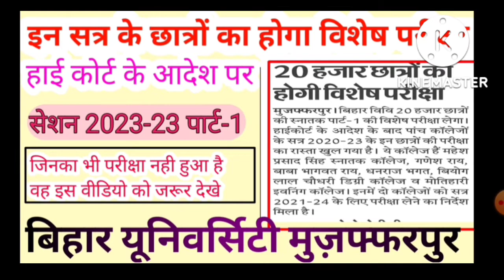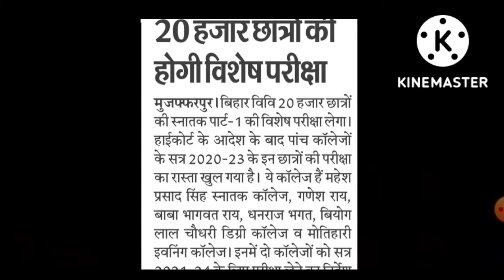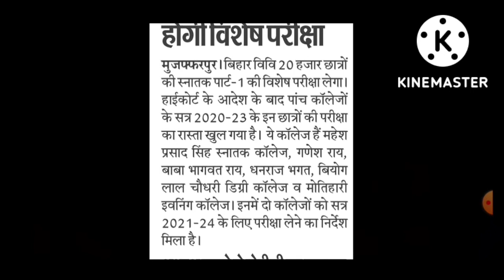Bihar university muzaffarpur UG 2020-23 part 1 special exam | सेशन 2020 से 23 पार्ट 1 विशेष परीक्षा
Bihar university muzaffarpur session 2020-23 part 1 special exam
brabu part 1 special exam 2020 se 23

Bihar university muzaffarpur session 2020-23 part 1 exam 2022